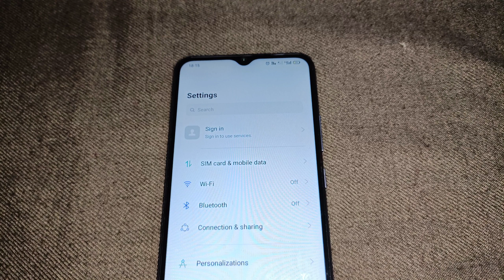how to change font in realme C15 phone | realme C15 change font style to setting